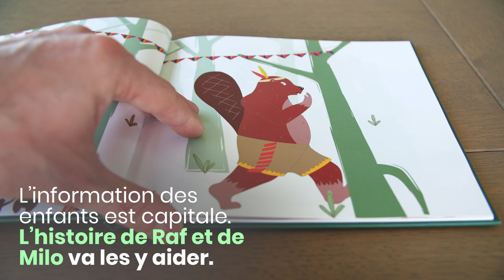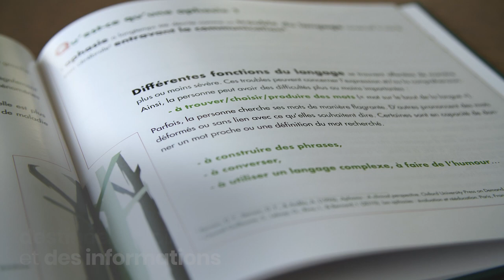Aphasique ?! - Orthophonie - Conseils et attitudes face à l'aphasie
Découvrez le livre orthophonique Aphasique ?!, créé par Alice Kozik, Claire Sainson et Zoé Livia Priou. Il est édité par Ortho Edition, maison d'édition de matériel, jeux et ouvrages pour l'exercice professionnel de l’orthophonie.

📹 Vous trouverez dans cette vidéo :
Une présentation livre Aphasique ?! destiné aux enfants ayant un proche aphasique et à ses parents.
Ce livre est un objet relationnel qui sera utilisé comme dispositif thérapeutique. Il permettra à l’orthophoniste d’informer l’enfant et sa famille. Il pourra être lu et relu par les parents, autant que l’enfant en ressentira le besoin. Il permettra aussi aux familles d’expliquer à leurs proches les réalités de l’aphasie et de promouvoir les attitudes et conseils à adopter vis-à-vis de la personne aphasique.